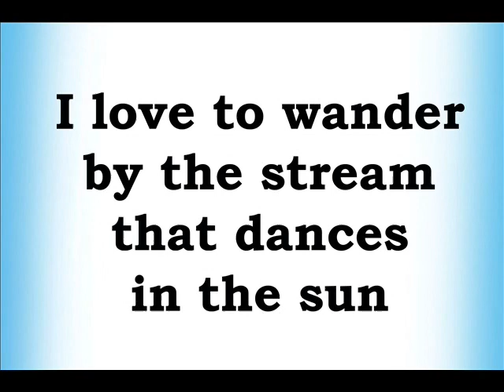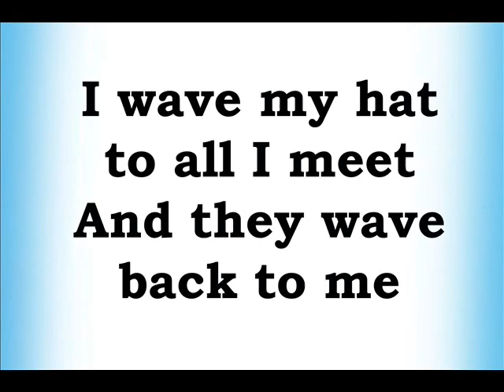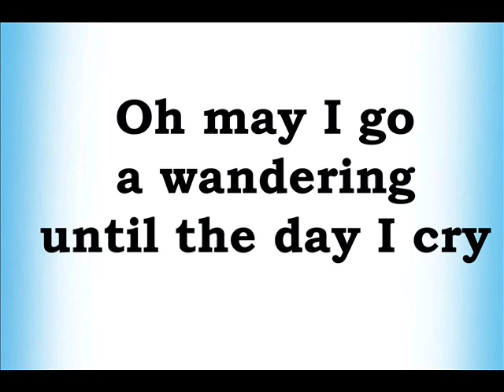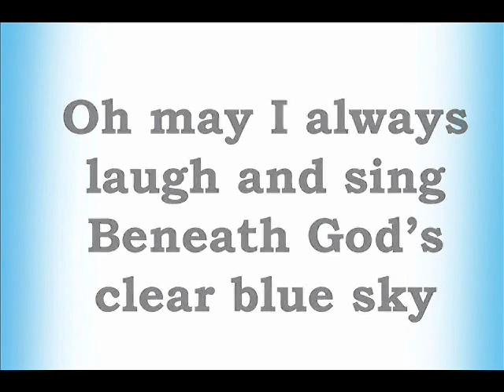The Happy Wanderer (Minus One)